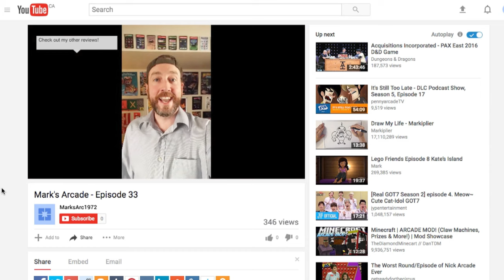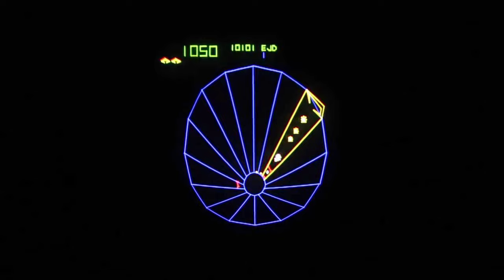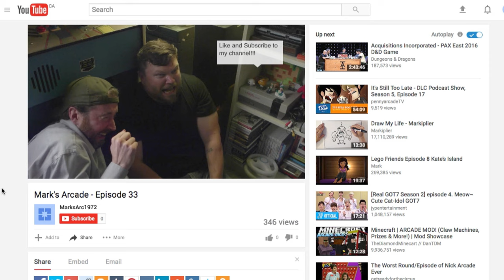Mark's Arcade - Let's Play Polybius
Mark visits his buddy Vince in Montreal to play the arcade game Polybius.

Premiered at 2UP: Second Player, August, 2016.

Polybius gameplay, Polybius level 1, Polybius ROM, Polybius arcade.